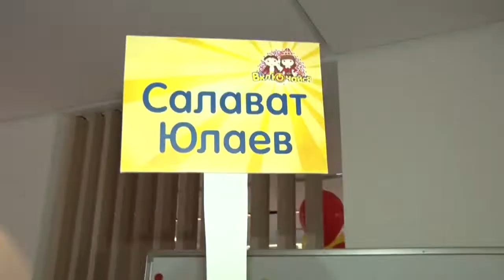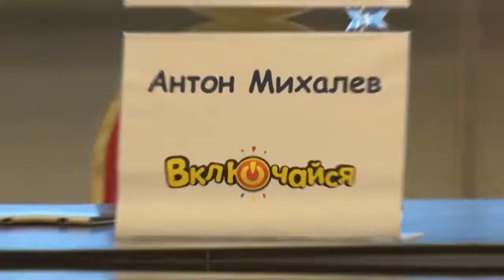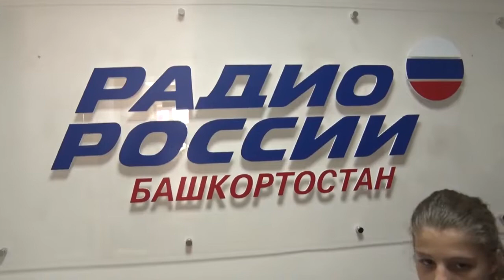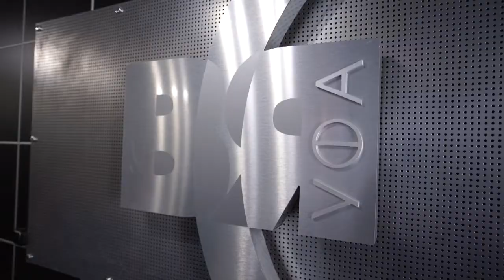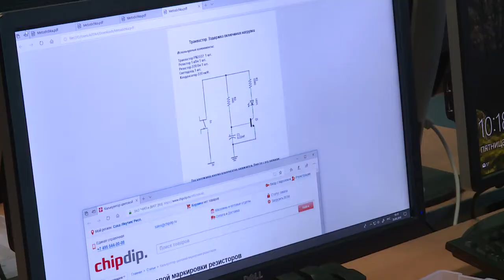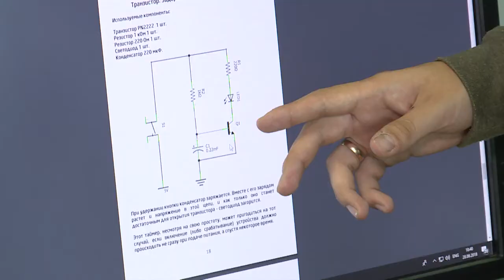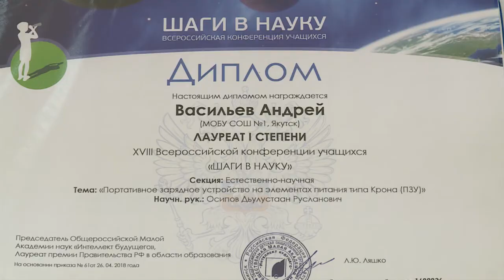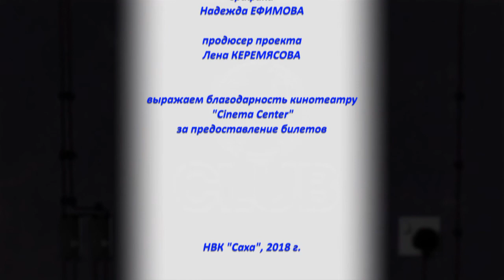Выпуск передачи «14 club» от 30.09.18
Выпуск состоит из подводок ведущих, Максима Эверстова и Амелии Чугуновой, а также 3 сюжетов: расширенный сюжет про фестиваль детского телевидения «Включайся» в г. Уфа, сюжет-опрос от Лизы Мярикяновой, сюжет про IT-школу «Алтан» от корреспондента Айаала Константинова.